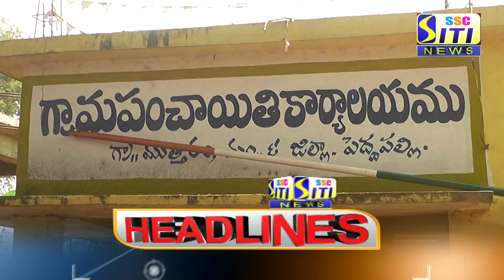SITI CHANNEL HEADLINES PEDDAPALLI 24-04-2021